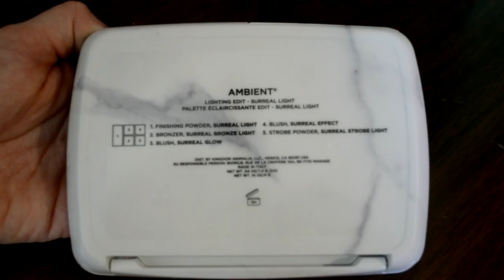Primera Impresion Paletta Hourglass (+ VLOG)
MAKEUP_AND_ART_BY_YSSA
Correo electrónico: